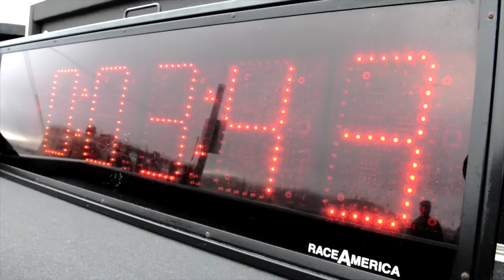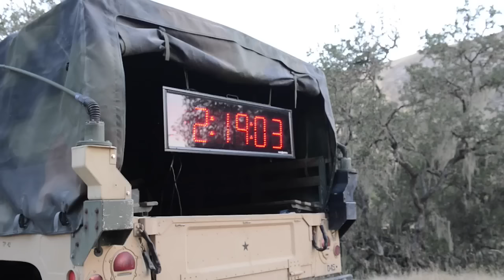1 186 2 162 AT